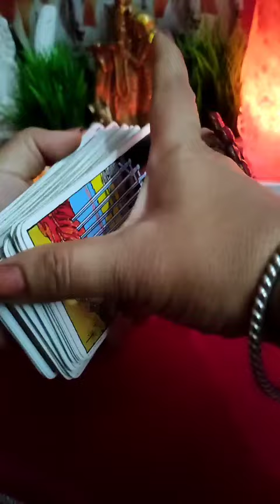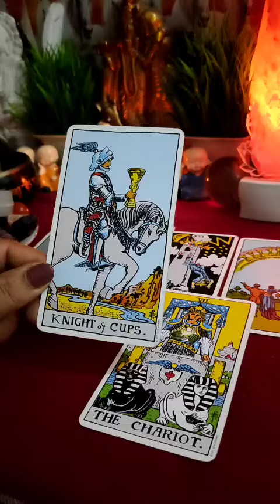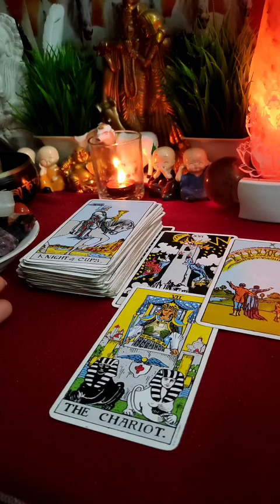💗🧿वो आपसे क्या कहना चाहते हैं?🔮All Signs: आपके पार्टनर की Current Energy⚡⚡|Timeless